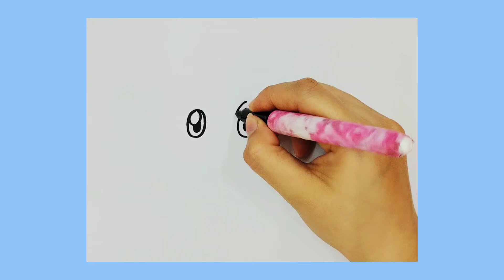How to draw pokemon manaphy